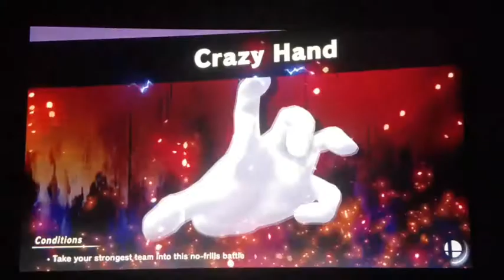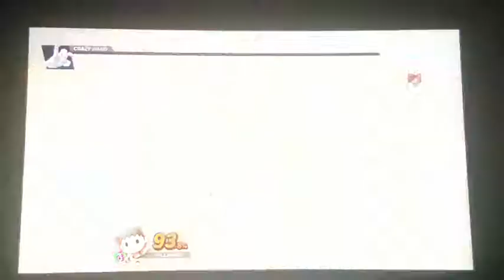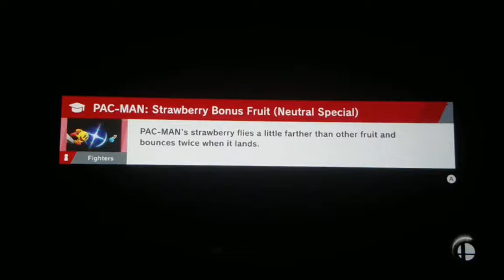World Of Light Bosses Part 2!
The Journey to Save the World Continues!

Lucas Vs Crazy Hand#1:KH2-The 13th Dilemma.

Toon Link vs Ganon:KH3-Boss Battle#1

Villager vs Crazy Hand#2:KH2-Desire for all that is Lost

Greninja vs Marx:KH3-Vs Demon Tide

Ness Vs Crazy Hand#3-KH2-Vim and Vigor

Pac-Man Vs Dracula-KH2- A fight to the Death.